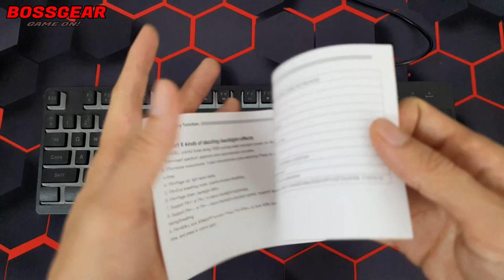Bàn Phím LED RGB Keycap Pudding Chỉ Với Hơn 300K ???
Theo Dõi BOSSGEAR :
- Tham khảo sản phẩm tại đây :
Bàn Phím Giả Cơ Gaming L200 LED RGB 6 Chế Độ LED, Fullsize, Keycap Pudding cực đẹp!

Gaming keyboard có đèn nền RGB 104 phím
Keycap pudding ABS: Thiết kế trong mờ, hiệu ứng đèn sáng hơn.
Phương thức kết nối:Kết nối có dây
Loại giao diện: USB.
Loại LED: LED RGB.
Loại sản phẩm:Bàn phím giả cơ.
Số phím: 104 Phím.
Tuổi thọ nút: 50 triệu lần trở lên.
Đa phương tiện: Hỗ trợ tổ hợp phím FN+12
Anti Ghosting: Hỗ trợ 25 phím.
dây cáp:bọc nhựa, dài 1,75M.
Trọng lượng bàn phím: 645g
Kích Thước: 44*14*3.7CM
Tương thích hệ thống:
Với IBM PC win98SE/Me/2000/XPIMISTA/Windows 7/WIN10/WIN11 khả năng tương thích hệ thống Android và MAC.